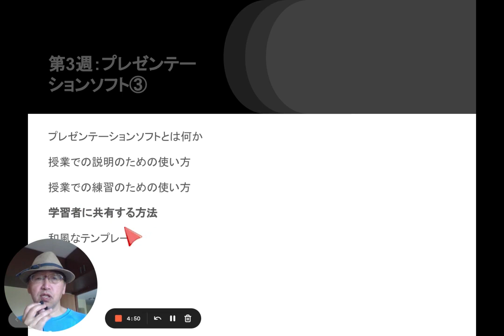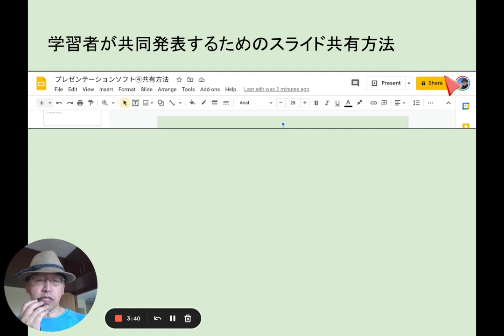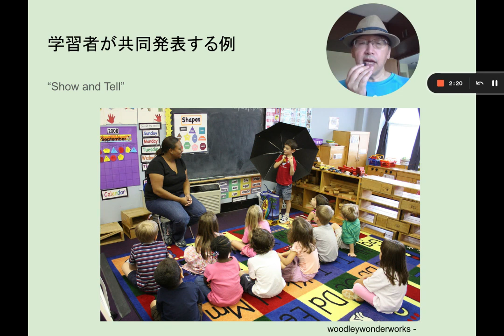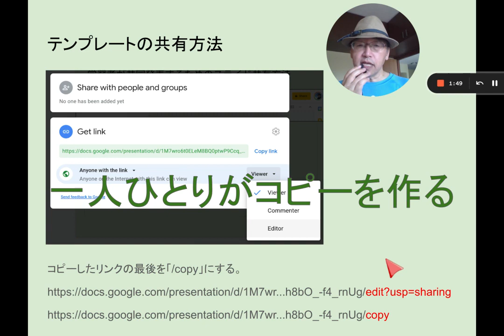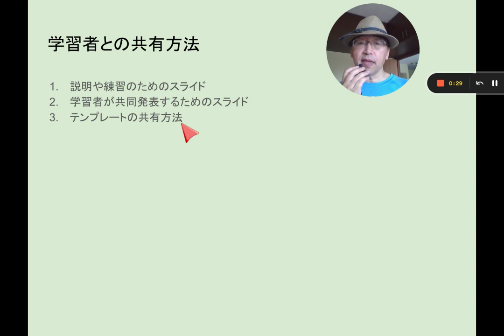03D プレゼンテーションソフト④ 学習者に共有する方法